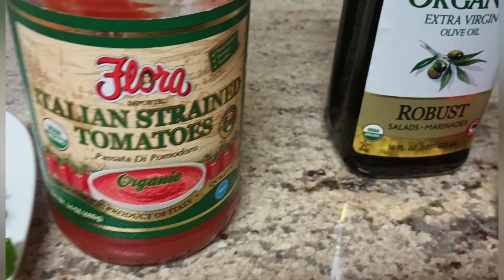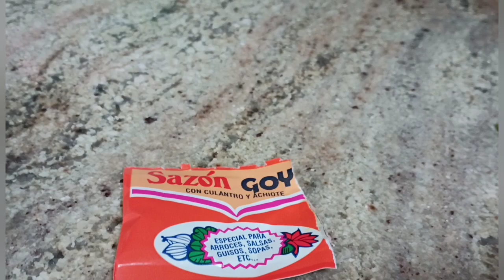Receta de sopa de pescado con caldo Reciclado de otra receta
Caldo reciclado de pescado de otra receta, ( o lo pueden hacer también con pescado)
fideos
cebolla 🧅
ajo 🧄
cebollino
Zanahorias 🥕 picada en rueditas finas
calabaza en cuadritos ( también puede llevar papas picadas en cuadritos)
cilantro fresco picado
perejil fresco picado
orégano fresco
albaca fresca
tomillo fresco
Rosmery fresca
tomaticos chiquitos o grandes picados
una hoja de Laurel
puré de tomate
aceite oliva 🫒
bijol
sal
la mitad de un paquetico de sazón Goya con achiote y cilantro o culantro
fideos